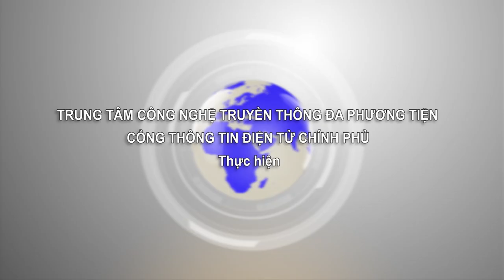Bắt tạm giam ông Nguyễn Nhân Chiến, nguyên Chủ tịch UBND tỉnh Bắc Ninh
Thông tin Chính phủ : Thông tin chính thức của Chính phủ trên Youtube

Kênh thông tin chính thức cập nhật kịp thời các hoạt động, chỉ đạo điều hành của Chính phủ, Thủ tướng Chính phủ

Trang thông tin đa phương tiện của Cổng Thông tin điện tử Chính phủ